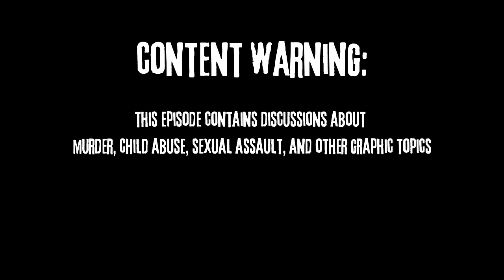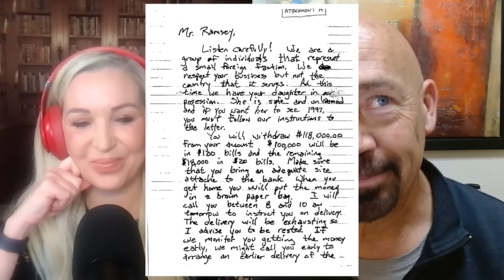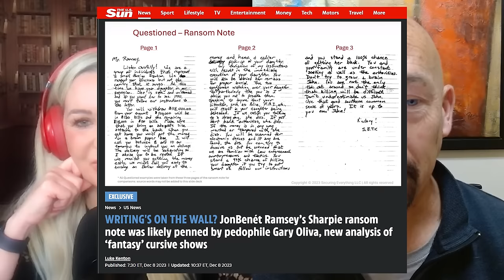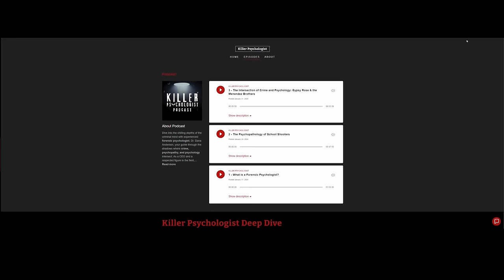7 - Gary Oliva Confesses to Killing JonBenet Ramsey | The Killer Psychologist Podcast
Welcome listeners to another thrilling episode of The Killer Psychologist Podcast. This episode unravels the long-standing mysterious death of 6-year-old JonBenet Ramsey with an explosive confession from registered sex offender Gary Oliva, casting new light on a case that has bewildered the nation and stumped detectives for years.

Joined by esteemed cold case expert Jason Jensen, we uncover never-before-disclosed details that paint a fuller picture of this complex case. Forensic psychologist Craig Wetterer joins the conversation offering insights into the disturbing nature of pedophilia and sexual sadism.

Gary Oliva is a sexual predator who recently served time for child pornography and still maintains an obsession with JonBenet hoarding hundreds of her childhood pictures. With Jason's expertise, we re-examine the forensic evidence from the crime scene, pushing for a reinvestigation of the JonBenét Ramsey case. All of this has left us asking why hasn't the Boulder police not charged Gary Oliva with the murder of JonBenet Ramsey.

CHAPTERS:

0:00 - Introductions and Talk about JonBenet Ramsey
04:46 - No One Bothered to Check the Neighbors
06:24 - How the Media Tore the Ramsey Family Apart
07:45 - Thoughts on the Ransom Note
09:26 - Jason Jenson’s Work on the JonBenet Ramsey Case
15:34 - Boulder Police Department
16:06 - New DNA Match in the Ramsey Case? Let’s Talk DNA
23:22 - Gary Oliva Confesses to Killing JonBenet Ramsey
27:24 - Reasons why Oliva is a Viable Suspect
29:45 - Evaluating Sex Offenders as a Forensic Psychologist
31:06 - The Recidivism of Pedophilia
32:06 - More Reasons Why Gary Oliva Could be JonBenet’s Killer
32:37 - Pedophilia and Sadistic Offenders
33:33 - Will the Boulder Police Department Continue this Investigation?
34:18 - The Relationship Between Private Investigators and Law Enforcement
36:04 - Plans for the JonBenet Ramsey Investigation
37:28 - The Psychiatrist Hired to Consult in the Ramsey Case was Murdered
39:40 - A Closeup of How States Deal with Sexually Violent Offenders
42:17 - Other Cases Jason Jenson Has Working On (OJ Simpson, Tupac, etc.)
42:41 - Law Enforcement Doesn’t Have the Budget for Cold Cases
43:15 - Want to Support Cold Case Investigations?
47:04 - How to Work with Jason Jenson, Dr. Wetterer, or Dana

Sign up to get email updates and get notified of webinars and training events

Connect with Dr. Anderson on social media for updates on the podcast and other media projects!

Thank you for tuning in to our podcast! If you enjoyed this episode, please share it using the social media buttons. Make sure to sign up for our email list in Dr. Anderson’s Stan Store so you don’t miss all of her free content, webinars, and updates/discounts on Killer Merch

Consider leaving a review on Apple Podcasts; your ratings boost our visibility and connect us with more fantastic listeners like you. Thanks for being part of the Killer Psychologist Community.

If you have a minute, please leave an honest review.